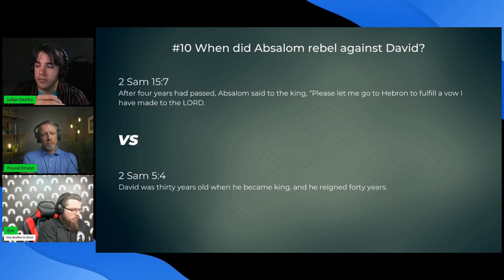Did the KJV BIble Make a Mistake?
Here we go... let's see if the KJV was right here. Is it the word of God?